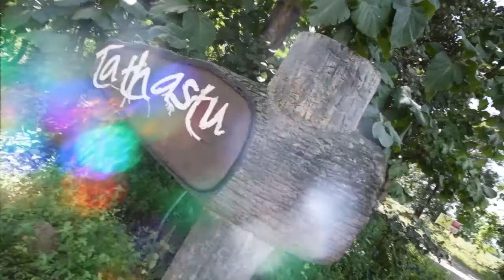Resort Video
Entire View For Resorts.